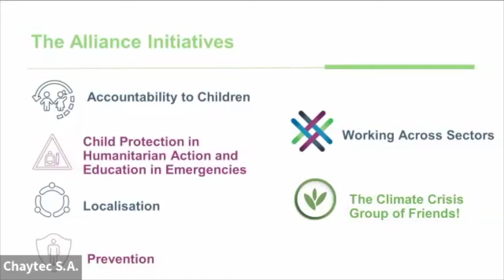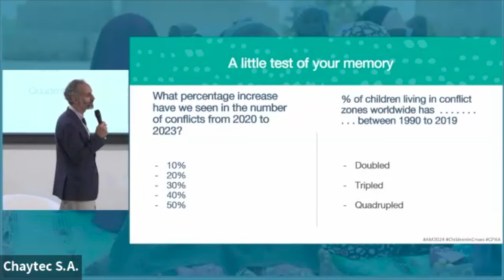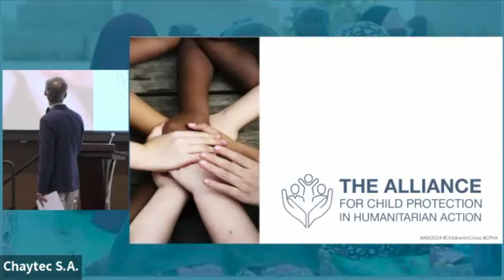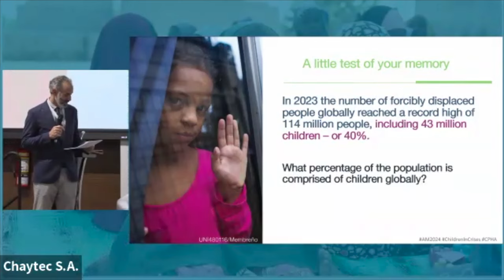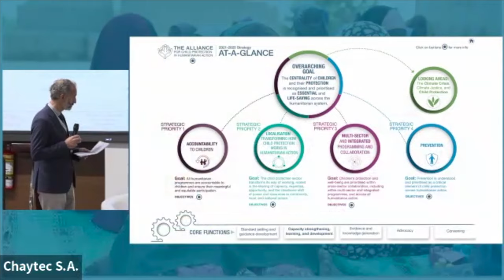Sesión plenaria 1 & 2 | Bienvenida, Discurso de apertura, y Tomar medidas para proteger a la niñez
niñas y adolescentes en acciones humanitarias -  Sesión Plenaria 1 & 2  | Bienvenida, Discurso de apertura, y Tomar medidas para proteger a la Niñez ante la escalada de conflictos y crisis: Violencia armada, fenómenos climáticos y desplazamientos